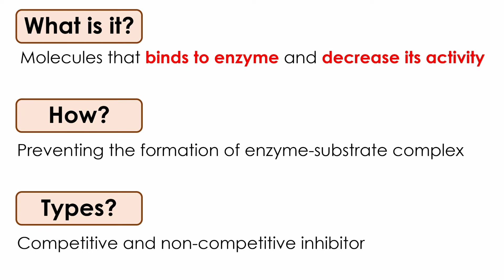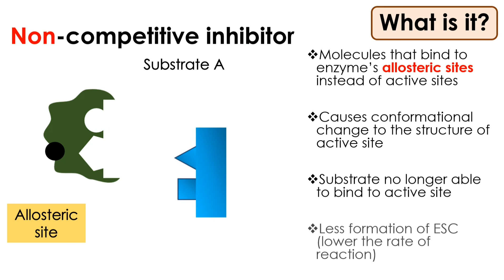Cofactor vs Inhibitor Animation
Competitive and Non-competitive inhibitor
Cofactor, enzyme activator